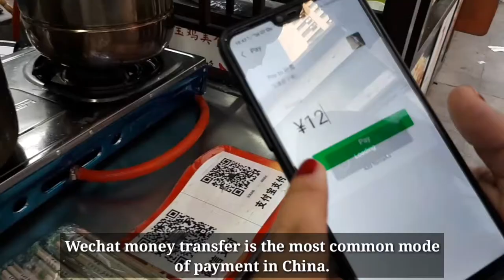Street Food DUMPLINGS | Baoji Shaanxi Province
Boiled dumplings in Baoji Street food area.